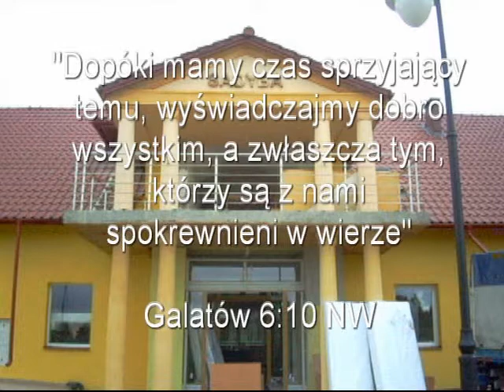Prace wykończeniowe domu w Skwirzowej - 27.09.2010